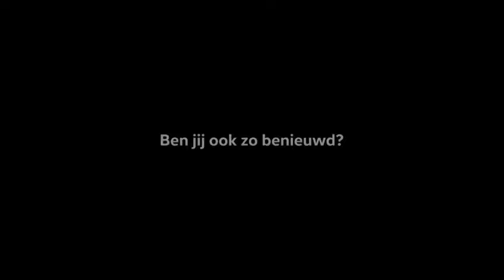De nieuwe Volkswagen Polo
De nieuwe Volkswagen Polo staat snel bij ons in de showroom. Benieuwd? Schrijf je dan in en blijf op de hoogte

Wie zegt dat een compacte auto niet groots kan zijn? Ontdek de nieuwe Polo: innovatiever, digitaler en veiliger dan ooit. Met standaard handige features als LED-verlichting, Digital Cockpit en digitaal radiosysteem. De nieuwe Polo is zoveel meer.